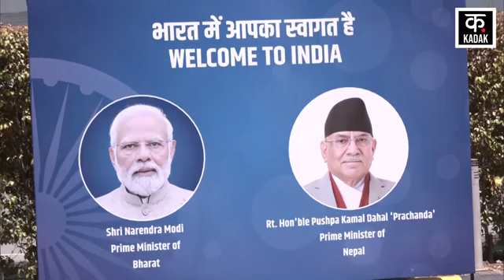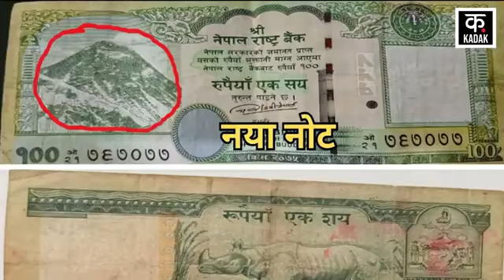India-Nepal Relation : नए नोटों में नक्शे पर भारत के हिस्से को अपना दिखाएगा नेपाल | Top News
नेपाल के नए नोटों के डिजाइन को लेकर विवाद छिड़ गया है। सौ रुपए के इन नोटों पर नेपाल नए नक्शे में भारत के हिस्सों को अपना दिखाएगा। इन नोटों को बनाने का कॉन्ट्रैक्ट चीनी कंपनी को मिला है।